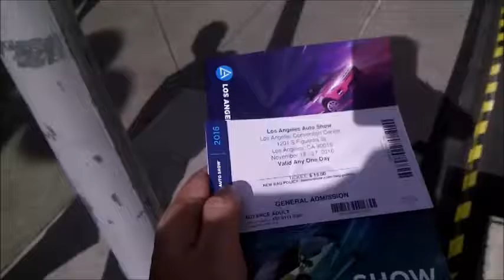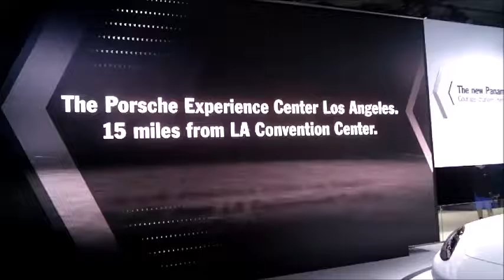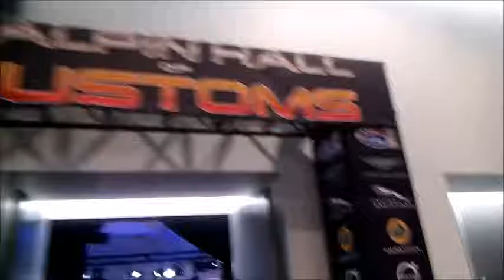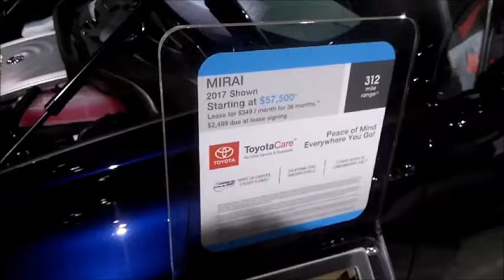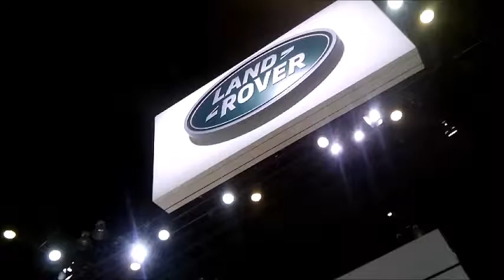ロス・アメリカ情報 ロサンゼルス・モーターショー(LA Motor show) 英語語学大学留学旅行の参考に